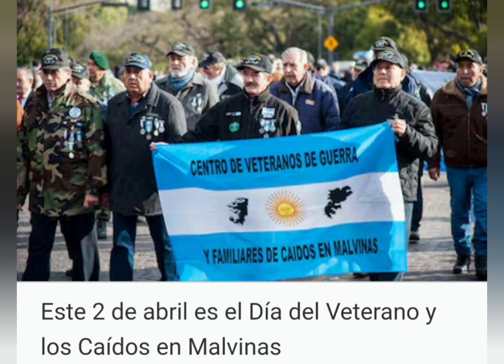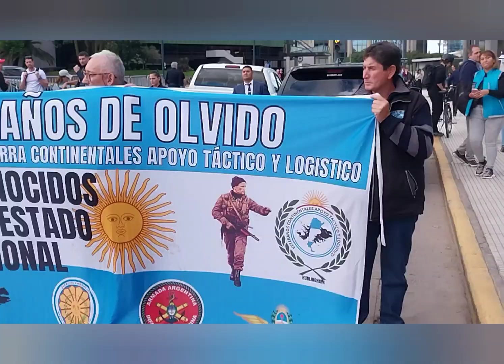MALVINAS ARGENTINAS 1982 ~2024 PREPARATIVOS ...1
El 2 de abril de 1982 fue un día festivo, tanto en Malvinas como en la Argentina continental: una operación secreta le había puesto fin a la usurpación británica en las Islas. El recuerdo de Daniel Esteban, uno de los oficiales que participó del desembarco.